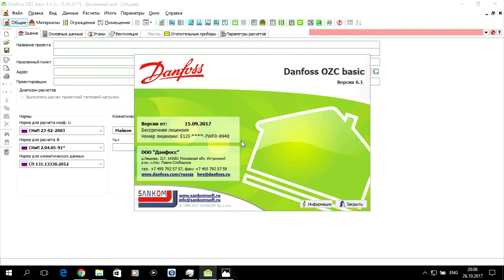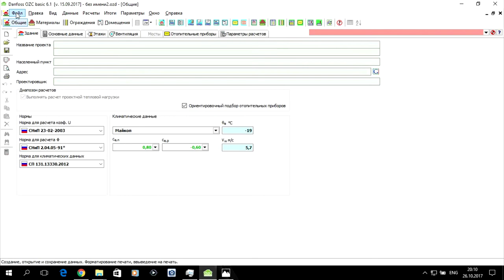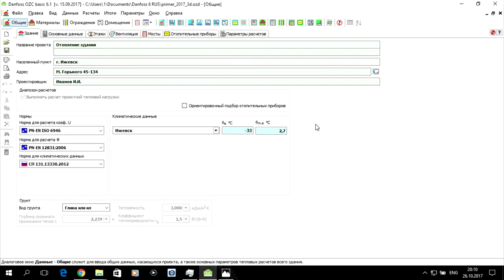Программа Danfoss OZC 6.1. S01.E01. Введение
Программа Danfoss OZC 6.1 обзор для лабораторной работы. Лабораторная работа по дисциплине "КТ в СТГВ" для студентов разных форм обучения. Будет полезна студентам, преподавателям и специалистам в сфере строительства.